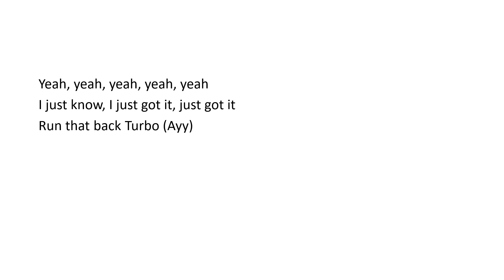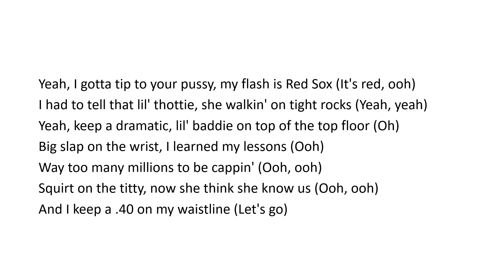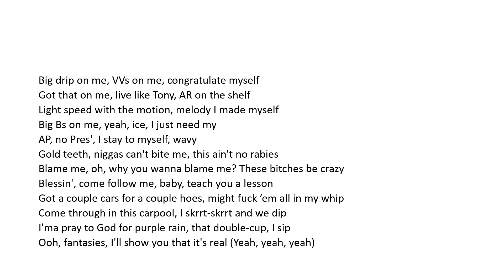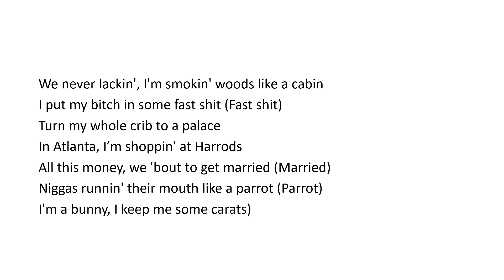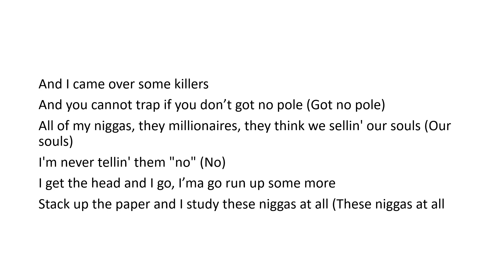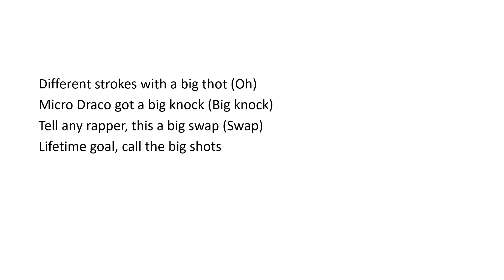Chris Brown, Young Thug - Big Slimes ft. Gunna, Lil Duke - (lyrics)